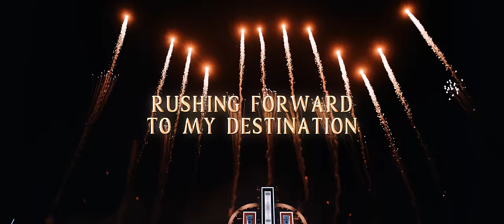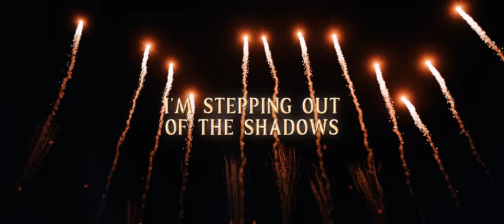The Elite - Out Of The Shadows (Official Video)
The Elite - Out Of The Shadows - Official Hardstyle Video Clip

The Elite - Out Of The Shadows
Release date: 23rd of June 2022
Genre: Hardstyle

 @Da Tweekaz

 @Hard Driver

With thanks to Intents Festival

Showcasing their third release in 2022, Coone, Da Tweekaz and Hard Driver - known also as The Elite, treat you to their brand new Hardstyle 2022 track "Out Of The Shadows".